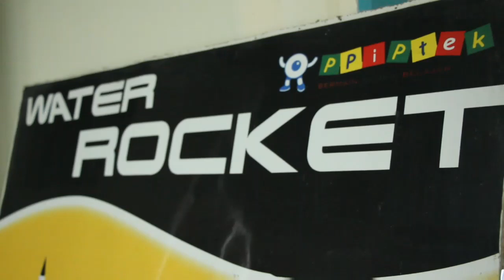Peluncuran Roket Air di Taman Mini | Pixel Belajar Mengenal Teknologi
Peluncuran Roket Air | Pixel Belajar Mengenal Teknologi